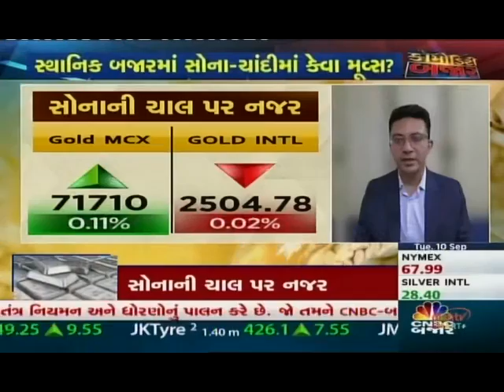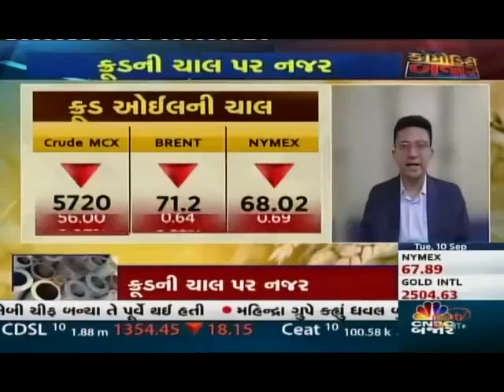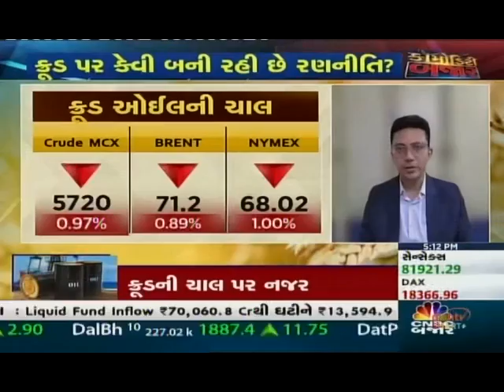Deveya Gaglani, CNBC Bajar, Commodity Bazaar, 10 September 2024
Watch our Commodity Research Analyst, Deveya Gaglani’s interview with CNBC Bajar